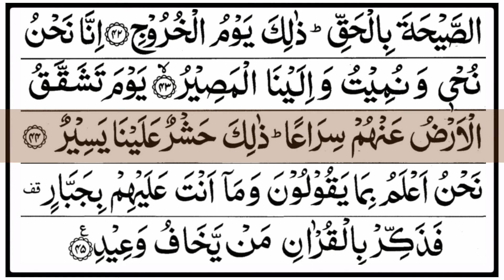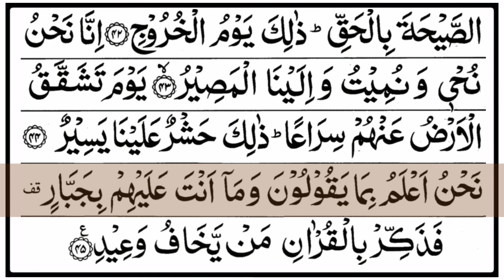Surah Qaf (The Letter Qaaf) | Beautiful Quran Tilawat HD | سورة ق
Juz 26: Surah Qaf Full Tilawat With Tajwid & Arabic Text HD

Surah Qaf (in Arabic text: سورة ق‎) is the 50th chapter of the Qur’an with 45 ayat (verses). It is classified as a Meccan Surah titled “The Letter Qaf”.

The main subject and theme is around resurrection and how ultimate success is to those who believe and have faith in Allah and His messengers.

Ayat Main Theme:

• Ayat 1-15: Life after death is a reality and there is nothing strange about it.

• Ayat 16-29: Allah has assigned two angels to each person for noting down each single word that he utters and Every stubborn disbeliever will be thrown into hell.

• Ayat 30-35: Hell shall be asked, "Are you full" Hell will answer, "Are there any more?"

• Ayat 36-45: Admonish the unbelievers and bear with them in patience and Admonish with Al-Quran.

Reciter: Sheikh Hani Ar Rifai